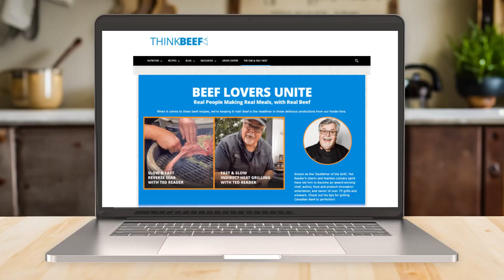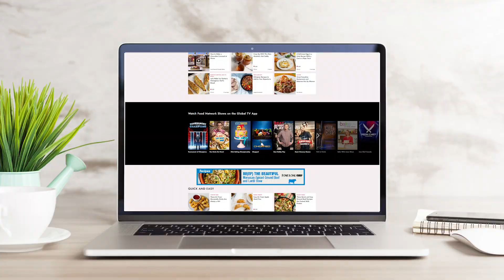Canada Beef Crave Case Study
Unleashing the Crave: Transforming ThinkBeef.ca's Campaign for Year Two! 🚀

🌐 Challenge:
@CanadaBeef tasked BTI with a mission: Sustain the sizzle of The One & Only Beef, Crave campaign into its second year. Initially, it battled simulated meats and negative beef narratives. Year two aimed for a strategic shift, guided by audience sentiments, to reignite the crave for beef.

🛠️ Solution:
Enter a mouthwatering revolution! BTI's genius strategy showcased the irresistible nature of beef through a tantalizing array of recipes catering to all tastes. The fully-integrated approach spanned digital and traditional channels - digital ads, sponsored social media, Pinterest recipe sharing, Spotify vibes, Food Network TV spots, and print ads in Food and Drink and House & Home. Influencer partnerships and key messages like "be(ef) the beautiful" and "get more of what you crave" added the perfect sizzle.

🌟 Result:
The Crave campaign conquered, delivering a whopping 23.5 million impressions! Responsive online ads, TV, and print amplified visibility. Social media engagement soared, driving traffic to ThinkBeef.ca. The One & Only Beef campaign seamlessly connected with home cooks, reigniting excitement in kitchens across Canada and reclaiming beef's prime spot at the dinner table. Mission accomplished! 🍽️🇨🇦